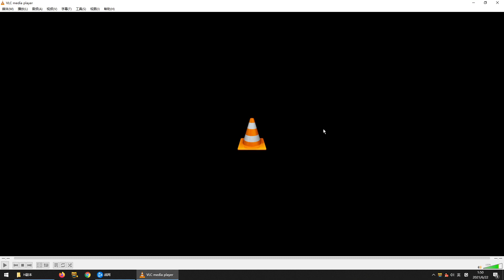【坏木杨】5H之能源舰【燃烧的远征怀旧服5人英雄本简单复盘】